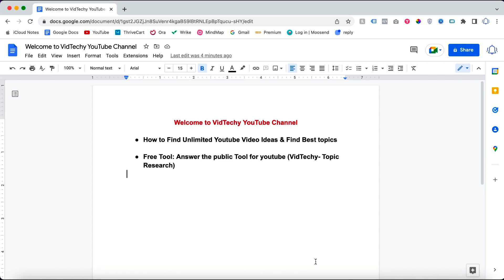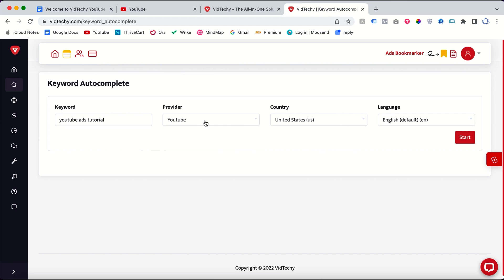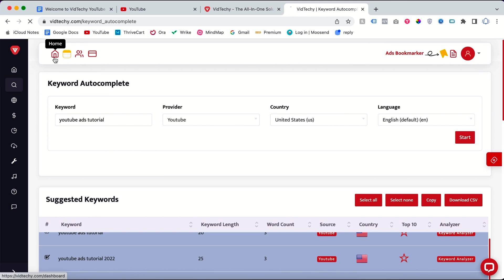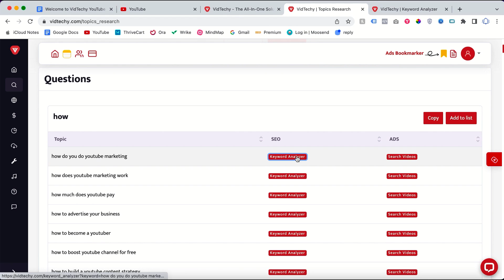How to Find Unlimited YouTube Video Topics (2023) | YouTube Video Ideas (EASY TUTORIAL)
Welcome to VidTechy!
In this video, you will learn How to Find Unlimited YouTube Video Topics (2022) | YouTube Video Ideas (EASY TUTORIAL)

Team VidTechy